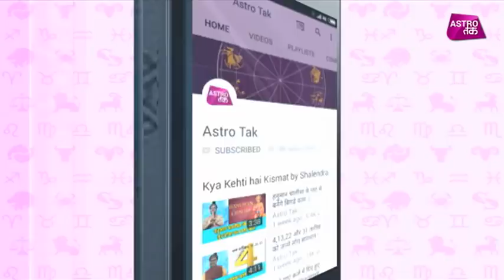पूजा करने के बाद कहां रखें दीपक और धूप ? | Ashwani Mangal | Astro tak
भाग्य लक्ष्मी - पंडित अश्विनी मंगल से अपनी राशियों के अनुसार जानिए पूजा करने के बाद कहां रखें दीपक और धूप ?